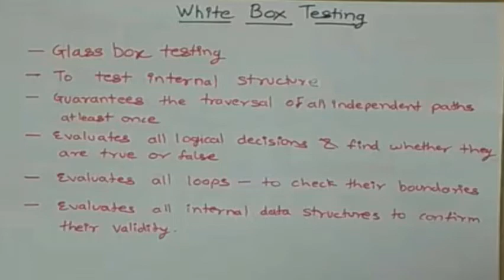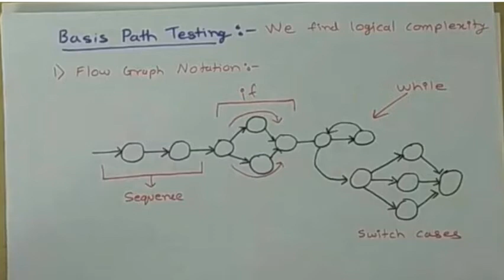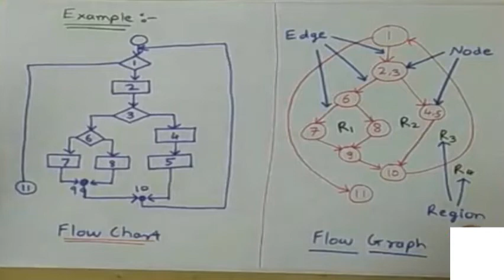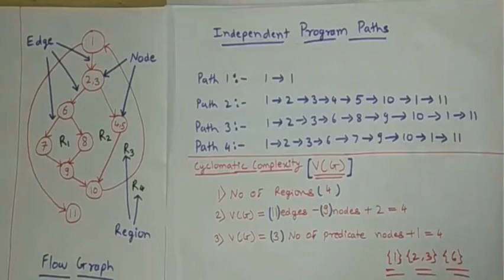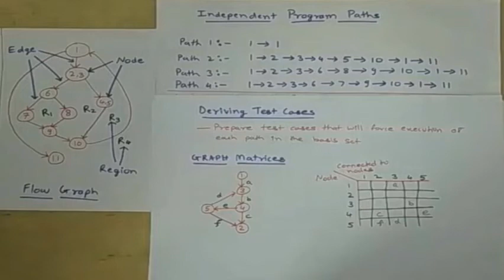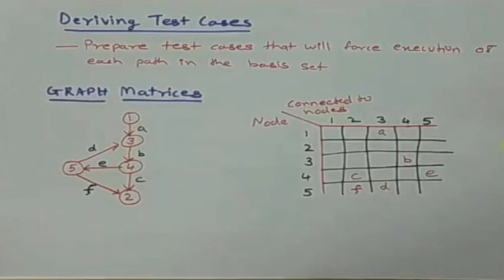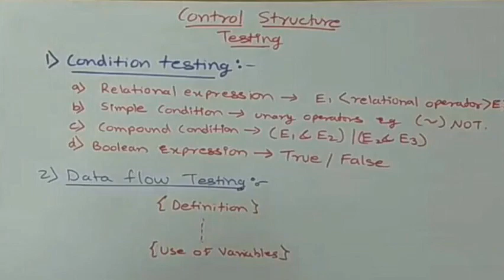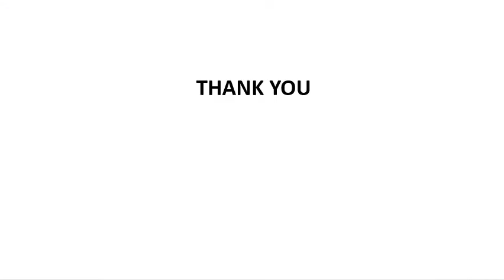Software Engineering Lecture 10 ( White Box Testing ) in urdu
White Box testing